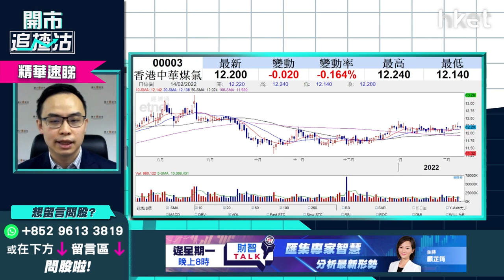中華煤氣（00003）長揸收息 月供可博摸底？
中華媒氣（00003）今午收市微跌0.33%。近月走勢穩健的中華媒氣，上升軌持續向上。於板塊輪動下，短炒此公用股值博率如何？耀才證券研究部經理譚智樂（Arnold）建議宜半年至一年分段收集此股，料未來多年增長仍穩定可長綫收息，月供或可博摸底，箇中詳情請立即點擊收看／收聽

Time code
00:46 - 港股今日焦點速覽
01:08 - 美股外圍市況速覽+港股ADR表現
02:27 - 亞太股市早段市況速報
02:48 - 預計烏克蘭、俄羅斯局勢短勢緊張   料美股今周捱沽但未至於大跌
05:27 - 美股短綫受聯儲局官員對收息看法影響
06:41 - 跟進虎年利是股Tuttle資本空頭創新主動型ETF(SARK.US)    仍是對沖好選擇？
09:43 - 港股上日市況速覽+北水盤路
10:31 - 負面因素多   港股短綫睇淡？
11:43 - 恒指短綫拉鋸24000點至25000點    年底可上望27000點
13:02 - 跌穿24000點才考慮做淡恒指    市場短期炒股不炒市
13:00 - 港股現受烏俄局勢、疫情兩大因素影響
13:44 - 周五恒指季檢怎預示？
15:00 - 思摩爾(06969)、農夫山泉(09633)短綫已無水位搏   短綫寧可搏大唐新能源(01798)
16:56 - 手機設備股未有新動力炒上    舜宇光學(02382)不宜亂撈底
20:37 - ET一周開倉：中國鋁業（02600）、渣打銀行（02888）、Affirm（AFRM.US）
26:28 - 港股開市前市況速報
26:51 - 觀眾問股：如俄烏開戰中海油（00883）可搏？  買SPDR金ETF（02840）更好？
29:21 - 觀眾問股：中國人壽（02628）15.3元有貨   可上望多少？
31:15 - 觀眾問股：滙豐（00005）59.3元持有應怎處理？
32:51 - 觀眾問股：中華煤氣（00003）想長揸收息   睇咩價位買入？上望多少？
34:25 - 港股開市初段市況速報
36:51 - A股開市初段速報
37:17 - 觀眾問股：內房股似乎回暖   碧桂園（02007）、世荗（00813）值得買嗎？
40:55 - 觀眾問股：中國建材（03323）10.48元買入仍有上望空間？
42:09 - 觀眾問股：長江基建（01038）突破50元   46.63元持貨可加注嗎？
43:41 - 觀眾問股：勝獅貨櫃（00716）前景、走勢點睇？
44:41 - 觀眾問股：中國南方航空（01055）前景點睇？未有貨可買入？
46:57 - 觀眾問股：黃金ETF買入策略？  談SPDR金ETF（02840）
49:31 - 觀眾問股：中移動（00941）點睇？ 短炒何時出手？持貨睇咩價位？
51:07 - 觀眾問股：中國銀行（03988）vs 中銀香港（02388）點揀？恒生銀行（00011）更睇好？
53:07 - 港股開市初段市況速報
53:32 - 消息股速報：舜宇光學（02382）、丘鈦科技（01478）、中海石油化學（03983）、中國宏橋（01378）
54:41 - 財經日誌提提你